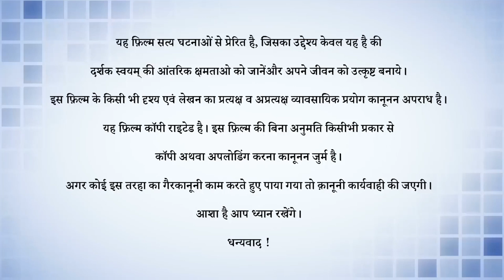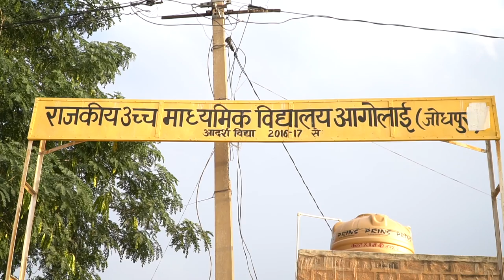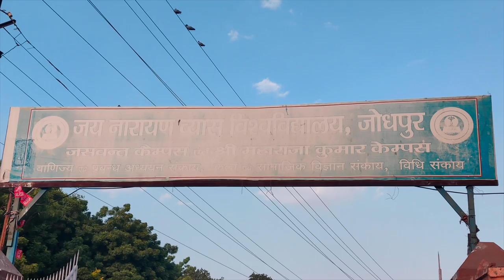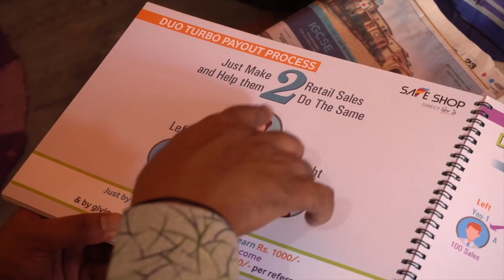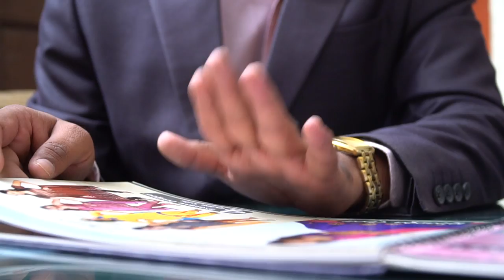DIAMOND SOHAN SINGH INDA DOCUMENTARY IN SAFE SHOP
SAFE SHOP DIAMOND LEADER SOHAN SINGH INDA

BEST DOCUMENTRY VIDEO DIAMOND